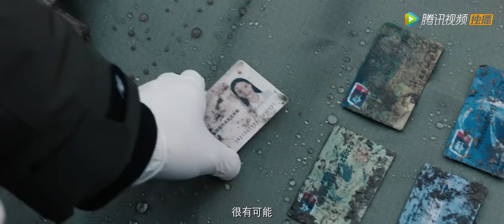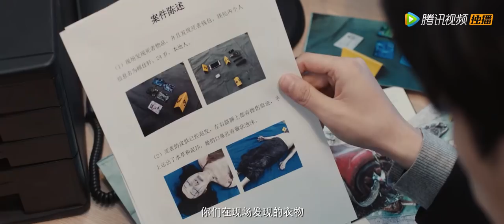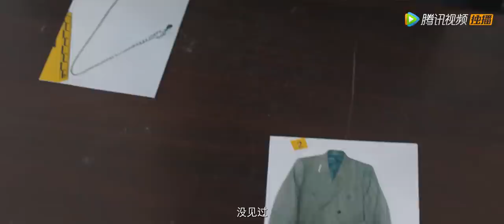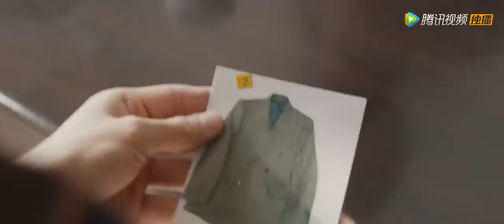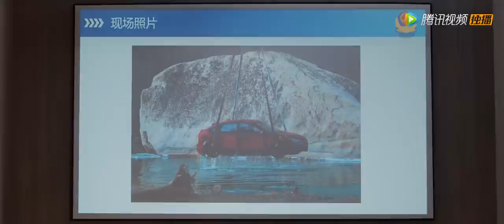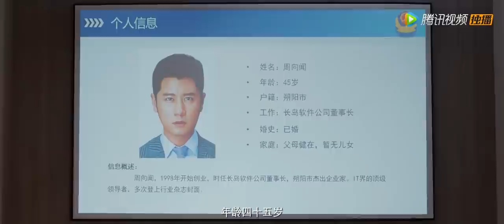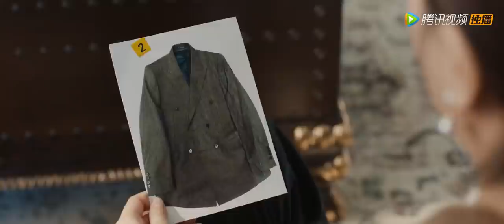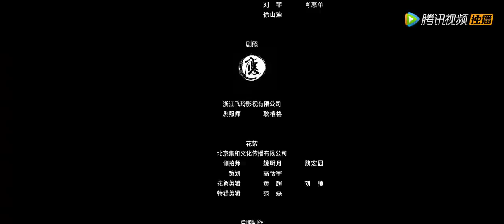[ENG SUB] 《骨语2 Talking Bones》第01集（张龄心、高仁、蔡宜达、李翰霖、江安菁、赵义）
【剧情介绍】讲述女法医夏萤与特案组伙伴协力破获各种离奇案件的故事。
集数：30集
播出时间：每周四~周一，每晚20:00，更新一集

00:00 更多精彩视频尽在 WeTV / Tencent Video APP
00:30 下载 WeTV / Tencent Video APP 看海量完整版腾讯视频